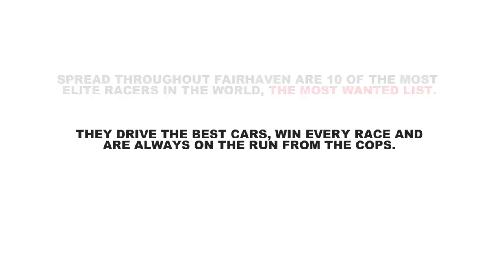Need For Speed_ Most Wanted - 'The Most Wanted List' Gameplay Trailer